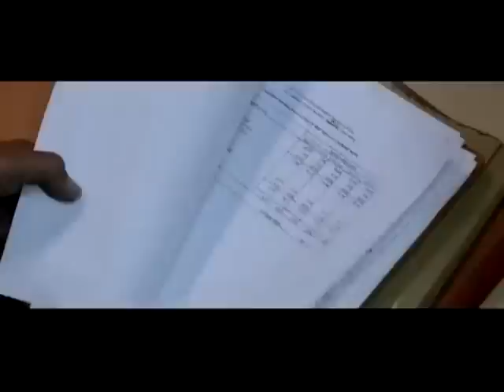Haywards 5000 Hausla Buland Anthem